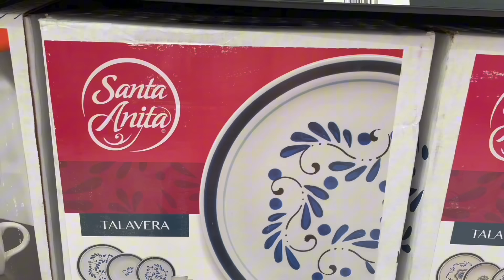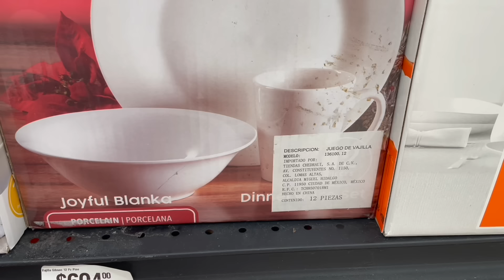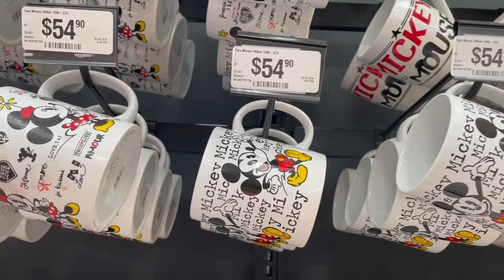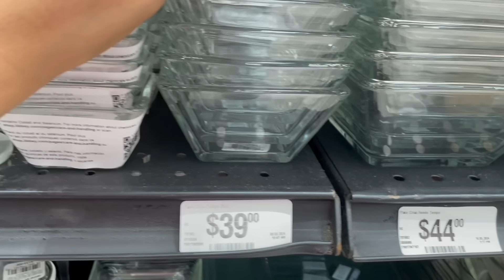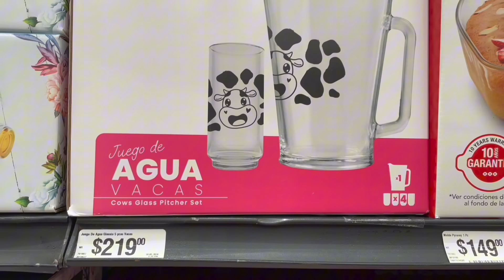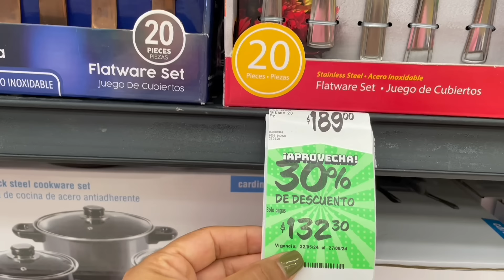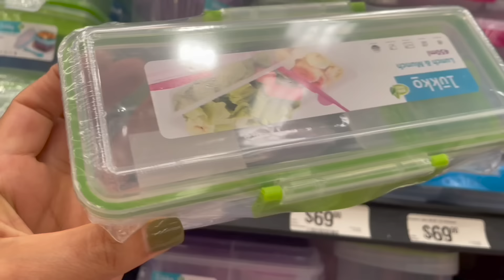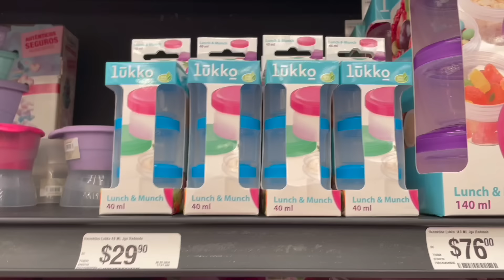TODO PARA TU COCINA EN CHEDRAUI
Dirección: Av. Antonio Díaz Soto y Gama 21, Las Américas, Iztapalapa, 09240 Ciudad de México, CDMX